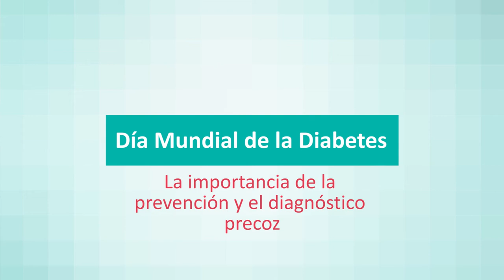Día Mundial de la Diabetes - Importancia de la prevención y el diagnóstico precoz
Con motivo del Día Mundial de la Diabetes, los hospitales Quirónsalud Sagrado Corazón e Infanta Luisa han organizado una campaña para la medición de la glucosa en sangre de sus pacientes, con el objetivo de concienciar sobre la importancia de la prevención y contribuir al diagnóstico precoz. El especialista en endocrinología, Alberto Aliaga, habla de la importancia de todo esto y de la iniciativa de los hospitales Quirónsalud de Sevilla.